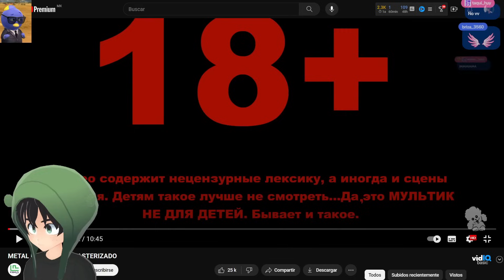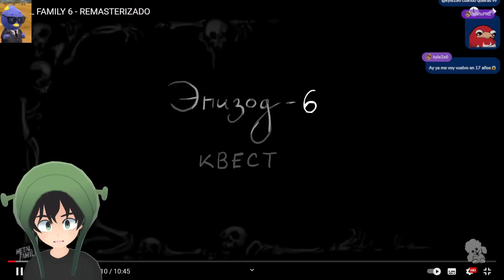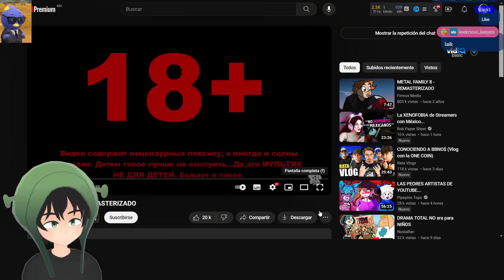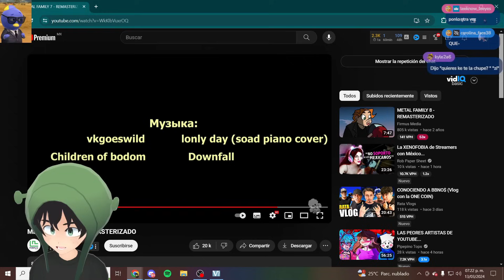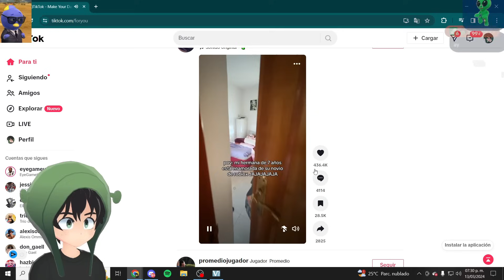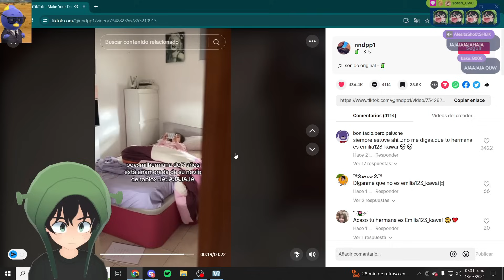METAL FAMILY ES MI NUEVA ADICCION 😂 | Flopik REACCIONA A Metal Family 6-8